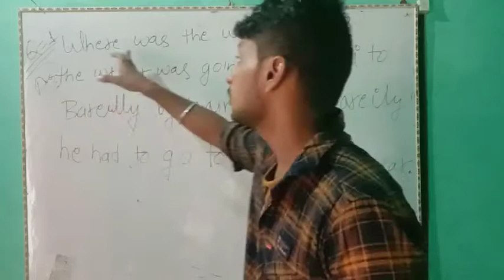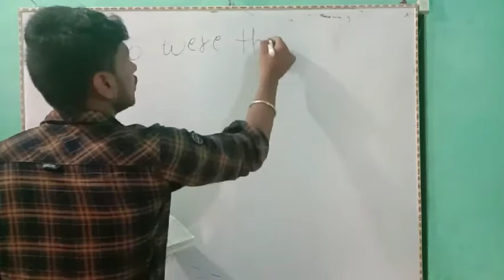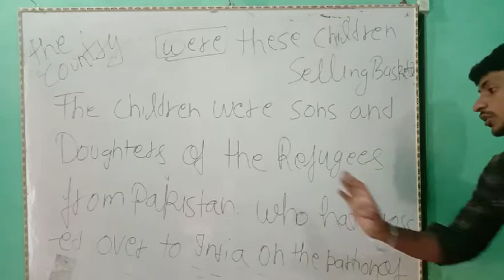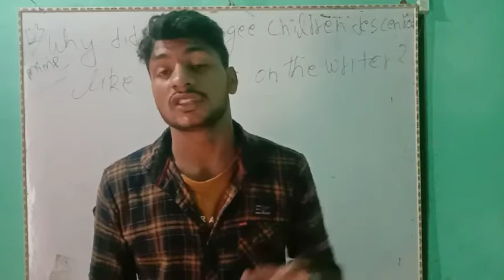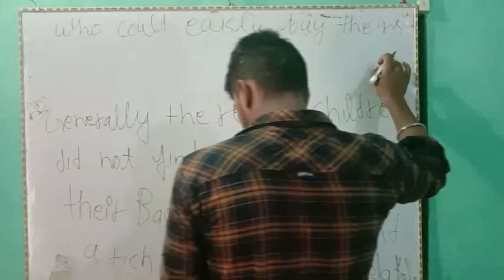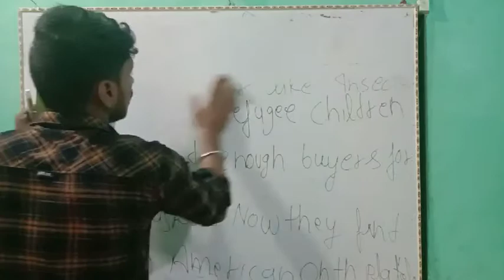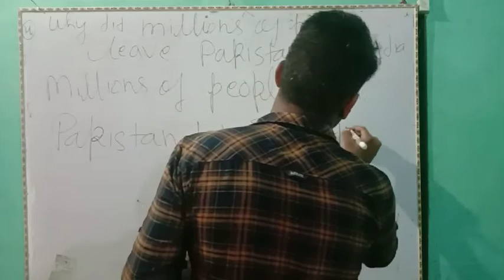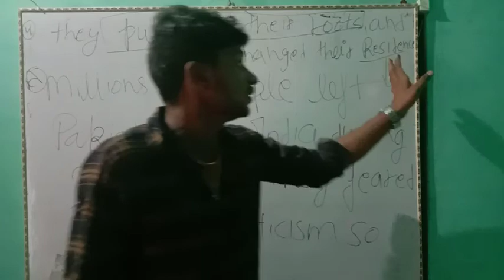English Prose PART 5 QUESTIONS AND ANSWERS OF A GIRL WITH A BASKET